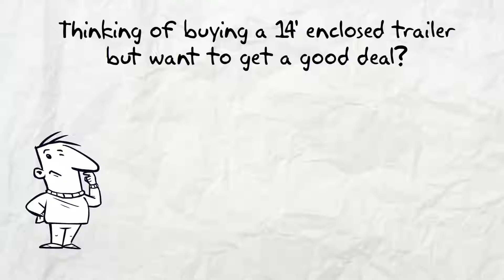14 Foot Enclosed Trailers for Sale Near Me - See 14 Foot Enclosed Trailers Here!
-enclosed-trailers/ 14 Foot Enclosed Trailers for sale Trailers123. To see our trailer prices visit our Enclosed Trailers Shop. Here are our Trailer Options.

Our trailers feature painted floors and ramps. 3/8” plywood walls and ¾” plywood floors. Our trailers have triple tube hitches, solid front-wall construction (Styrofoam between aluminum and plywood) and a semi-screwless exterior. You simply cannot find a better 14 Foot  enclosed trailer at a lower price.

You can get a great enclosed trailer in 14 Foot at a great price Trailers123. All of our Enclosed Trailers are American made and of the highest quality. You simply can't get a better 14 Foot enclosed trailer for sale anywhere at a lower price. While our prices are low, these are not low quality Enclosed Trailers, they are top quality discount trailers.

To see our discount 14 Foot Enclosed Trailers in 14 Foot prices visit our Enclosed Trailers Shop

For information about single axle trailers, tandem axle trailers, auto carriers & Enclosed Trailers look around our These are superior 14 Foot Enclosed Trailers.

The best 14 Foot Enclosed Trailers for sale are Trailers123.

14 Foot Enclosed Trailer Video
12 Foot Enclosed Trailer Video